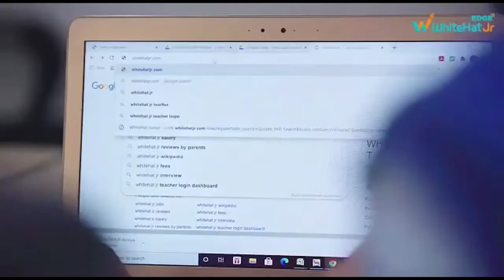पलामू। थानेदार लालजी यादव की मौत पर उबले लोग,एसपी पर कार्रवाई की कर रहे हैं मांग